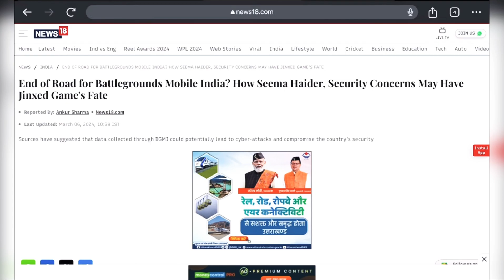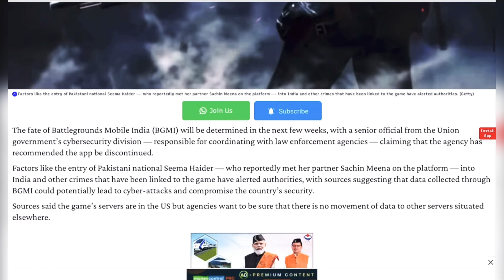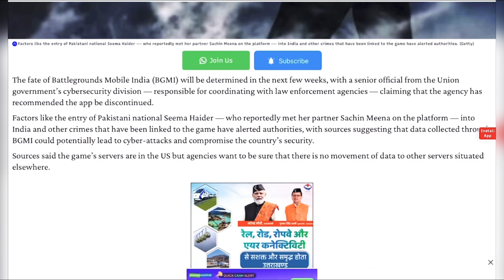Bgmi ban in india l bgmi unban in india lbgmi ban in India today ?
Bgmi ban in india again l kya bgmi ban ho rha h l 😭 is bgmi ban confirmed in india ?

TDM Most Insane tips and tricks
Close range fight tips pubg mobile
Close range fight tips and tricks Bgmi
Bgmi TDM Pro Tips and tricks for pro players
Tdm 1vs1 tips and tricks
Bgmi 1vs1 fight tips and Tricks TDM
How to win every tdm match in Bgmi 1vs1 tdm tips and tricks
Tdm 1v1 tips and tricks
Tam noob to pro tips and tricks
Bgmi pro tips for tdm
Tdm headshot tips and tricks
Bgmi close range fight tips Bgmi

shorts
youtube shorts
yt shorts
short
short feeds
short video
shorts video
game
gamer
techno gamerz
mrbeast gaming
gaming
shorts gaming

Pubg
Pubg vs free fire video
Pubg attitude sniping
Pubg vs free fire attitude
Pubg sniping
Bgmi
Pubg live
Crate opening
Shorts feed
Funny moments

Shorts
Youtube shorts
Viral
What the heck moments
What the hell
Pubg weird moments
Funny video
Shorts video
Shorts ferd
Shorts feed
Pubg
Pubg new stte
Pubg new state hack
India vs pak match
Tik tok status video
Tik tok status pubg
Tik tok funny video
Tik tok status bgmi
Unbelievable moments
Unbelievable moment pubg
Bgmi
Carry minati
Elvish yadav
Elvish yadav blogs
Shorts feeds
explore page
Explore
Explore feed